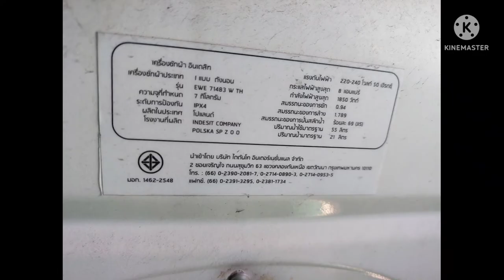indesit EWE 71483 W TH ERROR H20